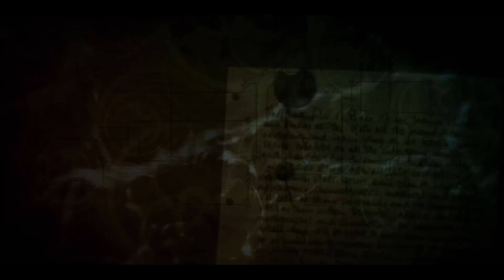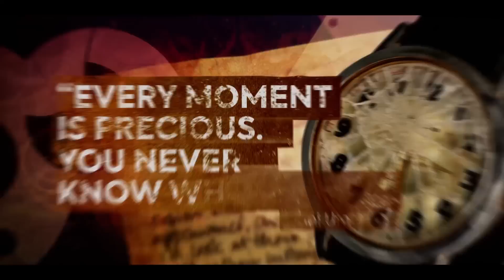Episode 6 | Access All Areas | Doctor Who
Join Yinka Bokinni for a round-up of all the best backstage action of the week. We find out the biggest biscuit fans on set, get to know Mandip Gill a little better and visit the foothills of the Himalayas. This is Doctor Who: Access All Areas!

Want to be featured in the show? Each week we showcase a selection of fan creations, so make sure include DWFanCreations if you want to be featured and credited.